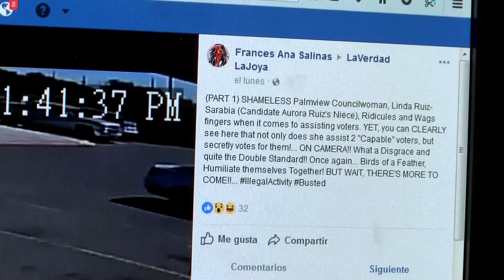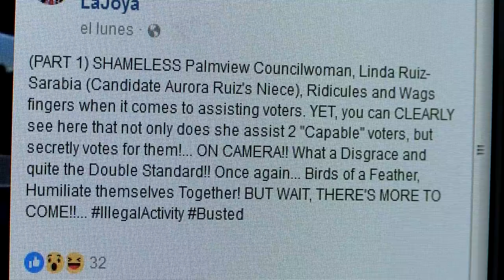Video surveillance at polling location